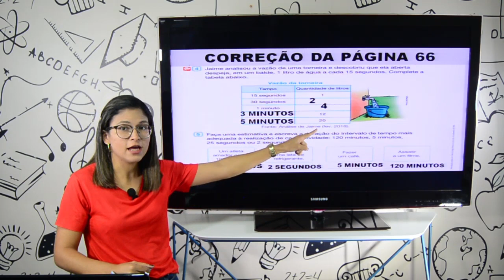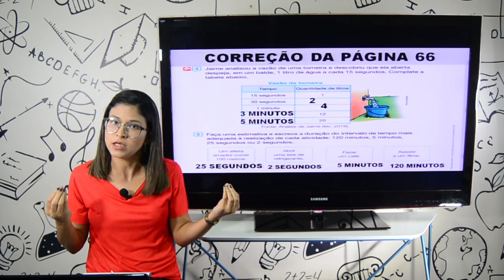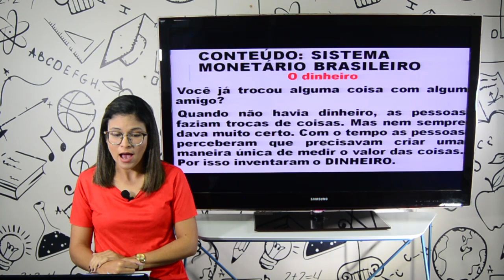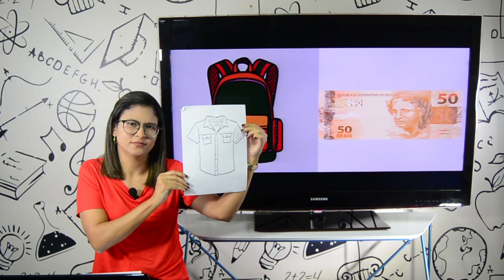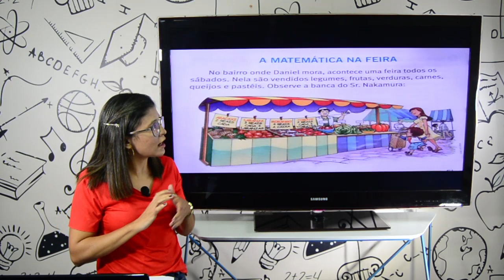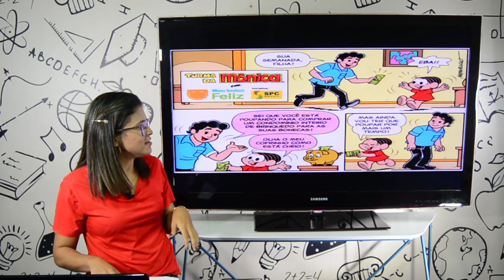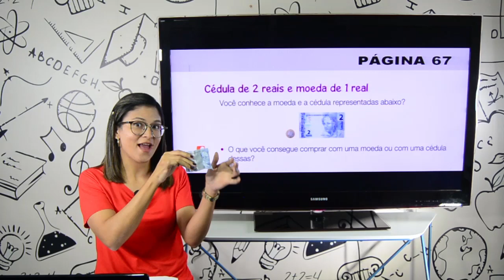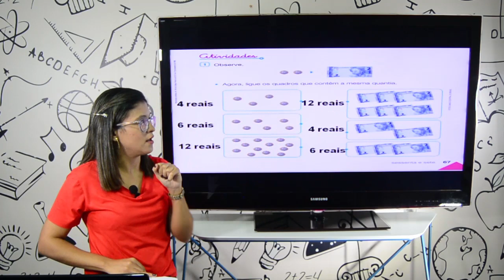Aula 3º ano - Matemática - 02.06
Professora Gisele
Minuto e segundo
Sistema monetário brasileiro